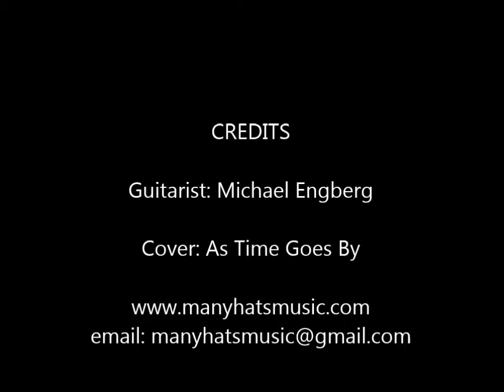Michael Engberg: As Time Goes By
Saturday afternoon by the pool, quiet music, drinks with umbrellas, life is good.